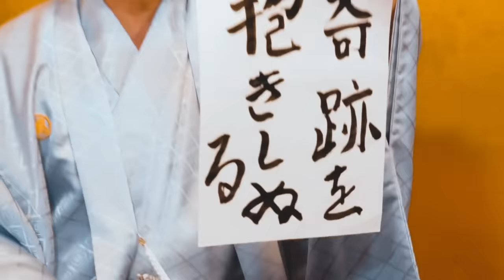【神回】島田紳助師匠が電話出演してくれました【ガチ】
この動画は後編です。まだ前編をまだ見られていないかたはこちらを先にご覧ください。

@裏迫ですッ!【宮迫博之】

■宛先
ガジェクリファンレター「宮迫博之様」宛